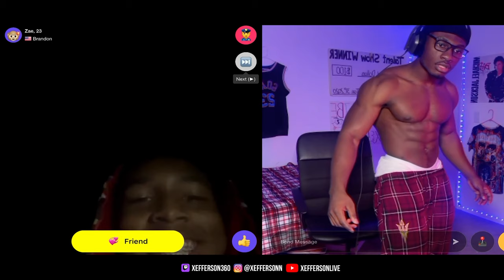W SIGMA RIZZ on The Monkey App!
Epic Sigma Rizz Moments on Monkey App! 😂🔥